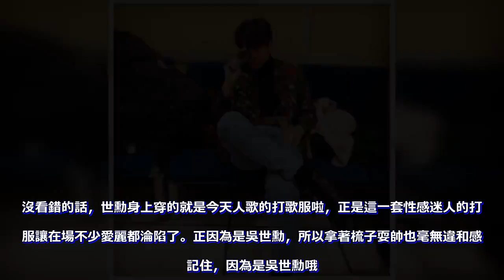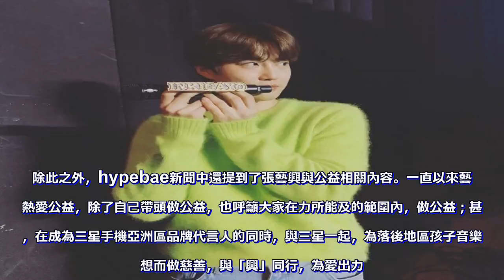[EXO][新聞]181216 勉MC出現了是清爽可口的青蘋果嗎？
SUHO ins更新一則：吹笛子的#人氣歌謠mc

小哥哥上線為自己今天特別MC宣傳了，今天的《人氣歌謠》直播也開始了，想要看看想青蘋果一樣清爽可口的俊勉，咱們就一起守住本放吧！順便好好期待一下今天「歷代級性感」的打歌現場~ 世勳ins更新一則在待機室拍的照片?：

沒看錯的話，世勳身上穿的就是今天人歌的打歌服啦，正是這一套性感迷人的打歌服讓在場不少愛麗都淪陷了。正因為是吳世勳，所以拿著梳子耍帥也毫無違和感，記住，因為是吳世勳哦。張藝興工作室發文感謝外國網站hypebae提到了NAMANANA以及張藝興給世界介紹M-pop的熱忱。

16日，張藝興工作室官方推特和Instagram同時更新「感謝hypebae提到了NAMANANA以及張藝興給世界介紹M-pop的熱忱」。

除此之外，hypebae新聞中還提到了張藝興與公益相關內容。一直以來藝興熱愛公益，除了自己帶頭做公益，也呼籲大家在力所能及的範圍內，做公益；甚至，在成為三星手機亞洲區品牌代言人的同時，與三星一起，為落後地區孩子音樂夢想而做慈善，與「興」同行，為愛出力。